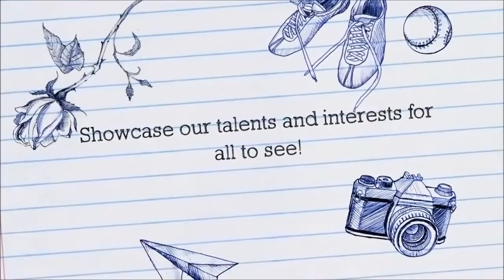Blyth Academy Qatar, What's Happening in Grade 5???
We're presenting the collection of memories of What has happened in Grade-5 not just as a throwback, more than that NEWS